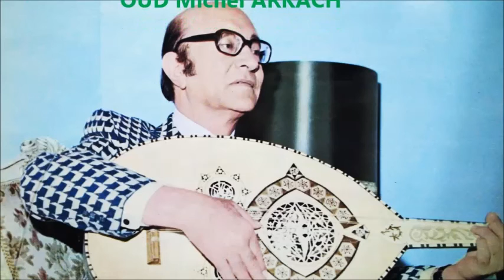Endama Yaati Lmasa عندما يأتي المساء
"Endama Yaati Lmasa" M ABDELWAHAB OUD Michel AKACH